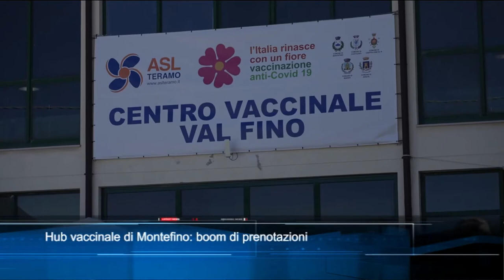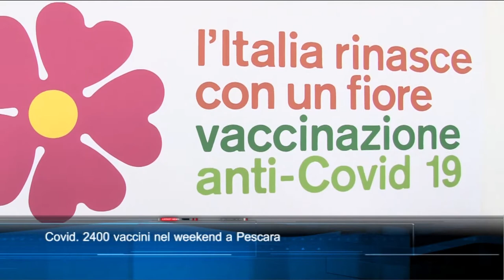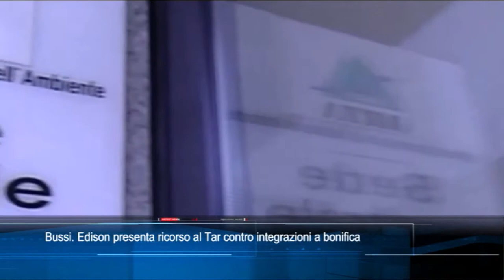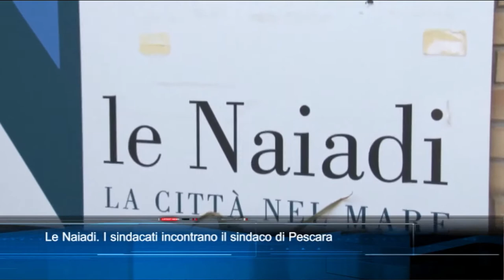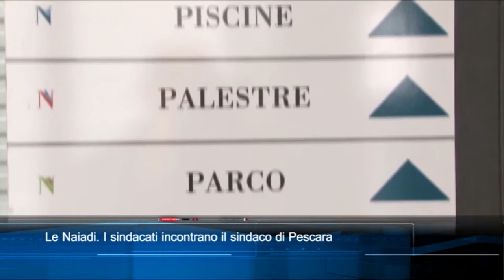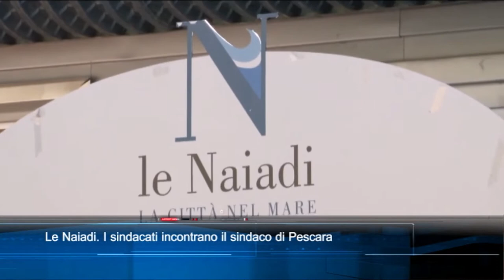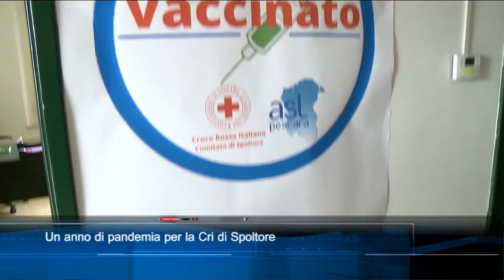TgSei Edizione delle 19 Lunedì 24 maggio 2021